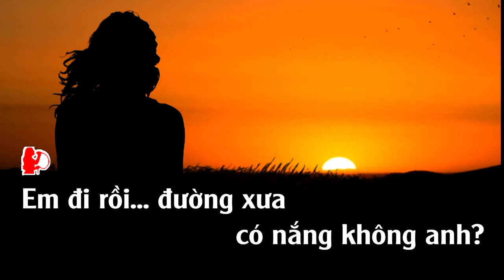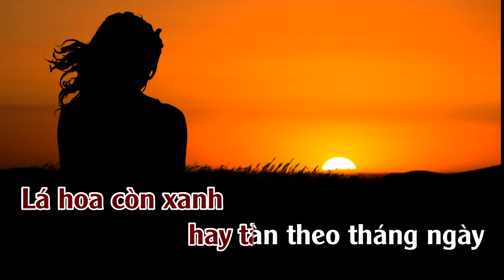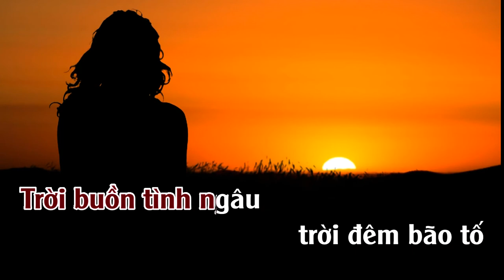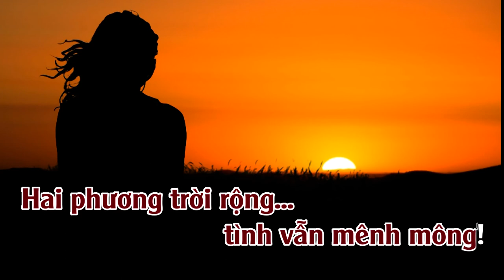Em Đi Rồi | Karaoke | Tone | Nữ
Em Đi Rồi